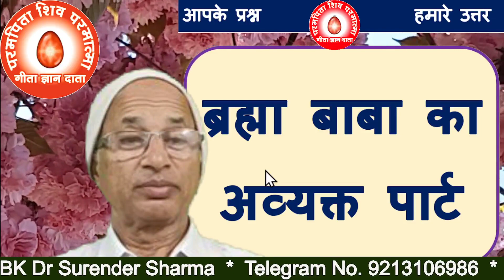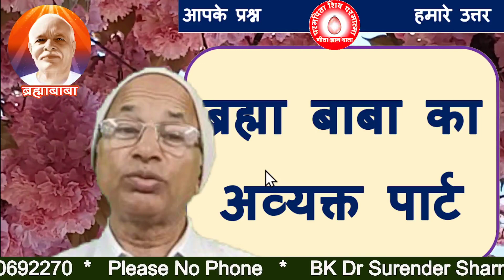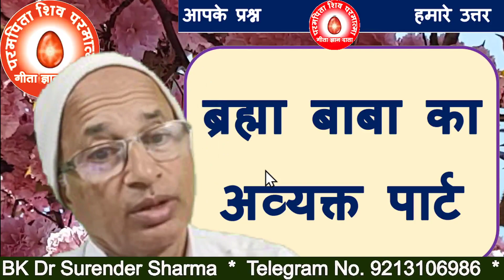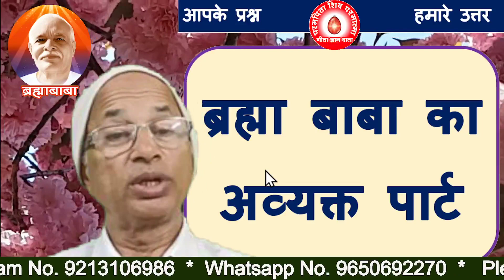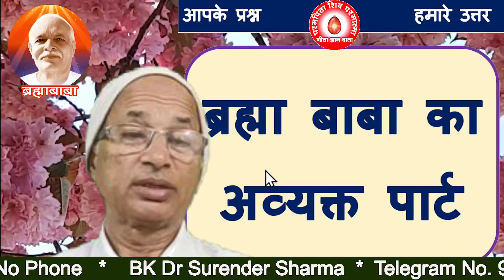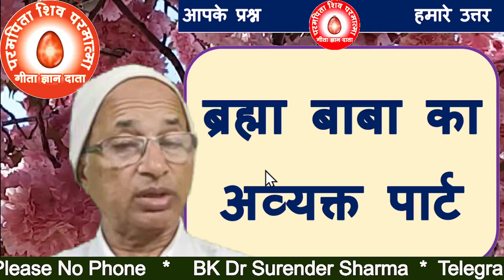ब्रह्मा बाबा का अव्यक्त /Avyakt of Brahma Baba/BK Dr Surender Sharma